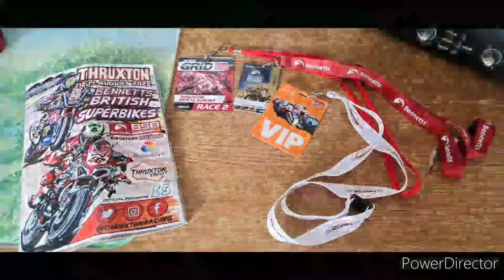Weekend at Thruxton race track VIP.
VIP at Thruxton race track. what a cracking weekend.